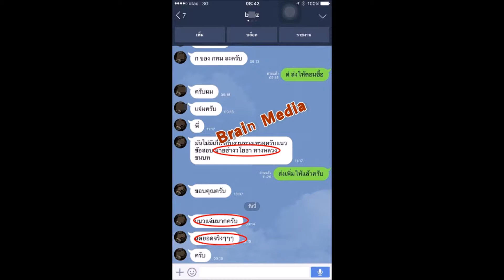Loadแนวข้อสอบ พนักงานธุรการ โรงพยาบาลจิตเวชนครราชสีมาราชนครินทร์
- ความรู้เกี่ยวกับโรงพยาบาลจิตเวชนครราชสีมาราชนครินทร์
- ระเบียบสำนักนายกรัฐมนตรีว่าด้วยงานสารบรรณ พ.ศ. ๒๕๒๖ และที่แก้ไขเพิ่มเติม พ.ศ.๒๕๕๘
- แนวข้อสอบการงานธุรการ
- แนวข้อสอบเกี่ยวกับการใช้คอมพิวเตอร์ Microsoft Office